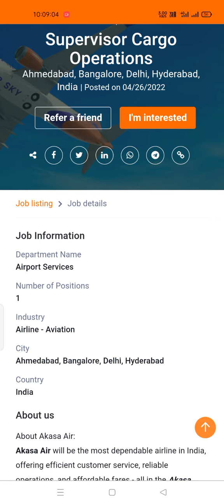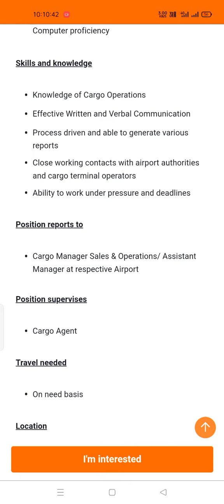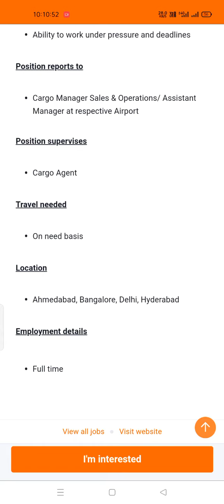Akasa Air | Full time supervisor Cargo Ops Ahmedabad, Bangalore,Delhi,Hyderabad,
AkasaAir | Full time